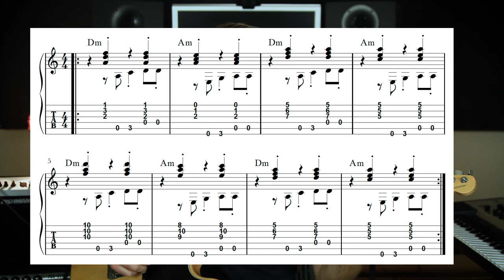Natural Mystic Guitar Lesson - Chord Inversion Exercise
. In this chord inversions guitar lesson you'll learn three different minor triad guitar chord shapes up the neck and how to use the song Natural Mystic by Bob Marley to apply them and practice them.

This is a great way to practice different guitar chord shapes up the neck and understand the fretboard better while also having fun playing real music and learning a song.

ㅤ
ㅤ
ㅤ